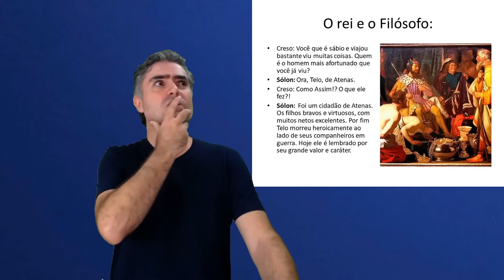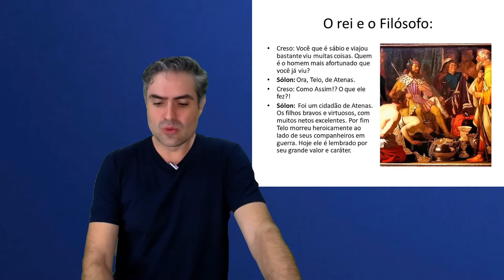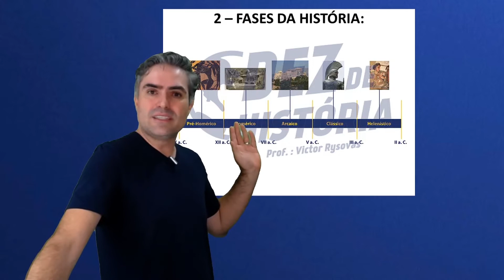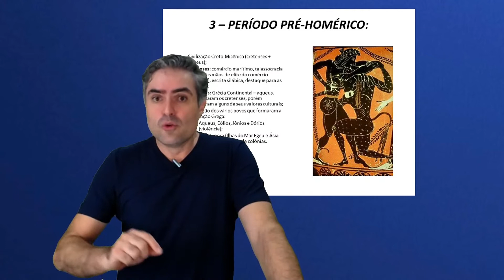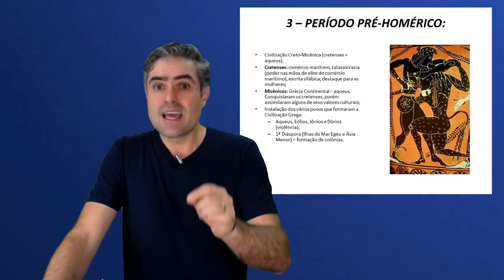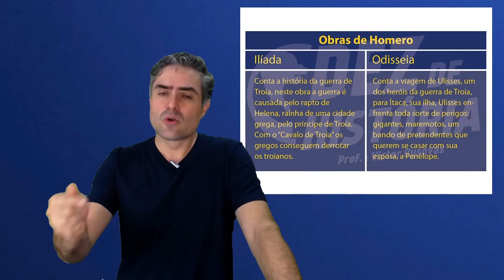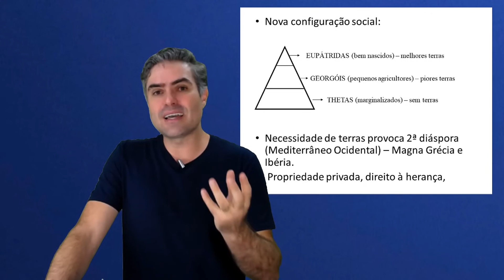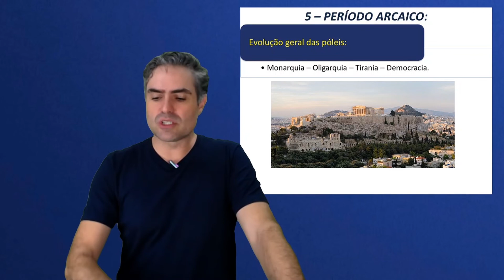Live Grécia para vestibular e ENEM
Grécia para vestibular e enem. Esta foi uma live transmitida para preparar alunos. Assista mais lives no instagram do dez de história todas as quintas 19h!
Conheça a plataforma Dez de História! É a Plataforma de estudos destinada a quem precisa gabaritar História na Segunda fase dos vestibulares, e não pode perder pontos no ENEM.

Exercícios de história com gabarito
facebookcomdezdehistoria